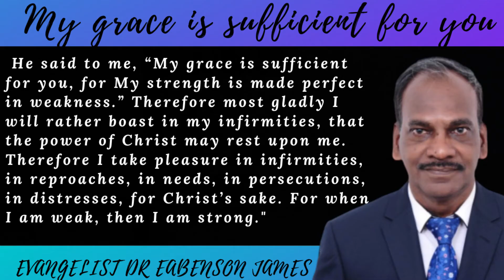EVANGELIST DR EABENSON JAMES - MINISTRY INTRO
EABENSON MINISTRIES